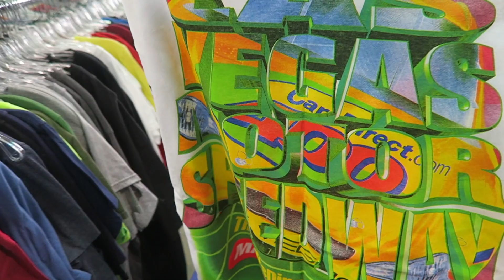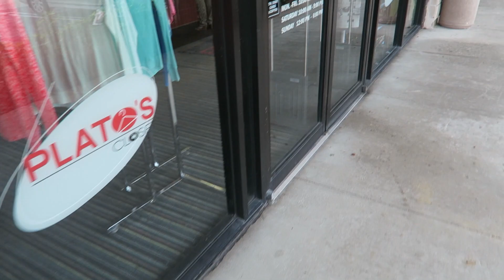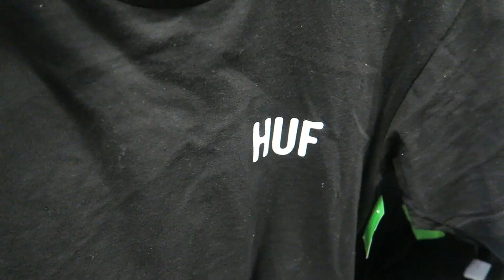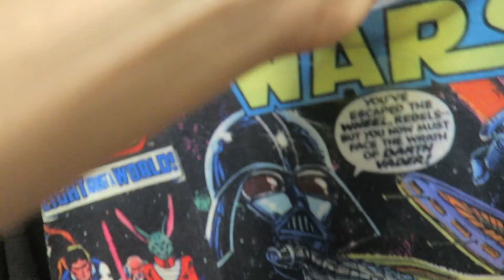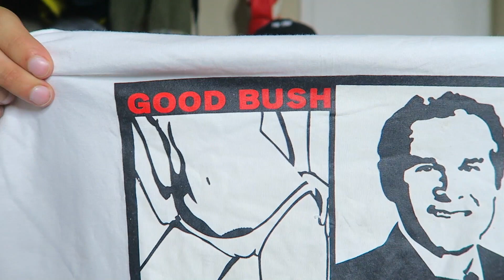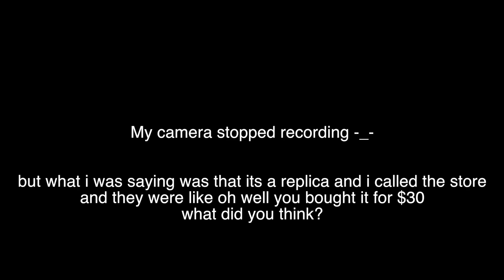TRIP TO THE THRIFT #31: I GOT SCAMMED!!! Polo Ralph Lauren, Champion, Vintage Nascar